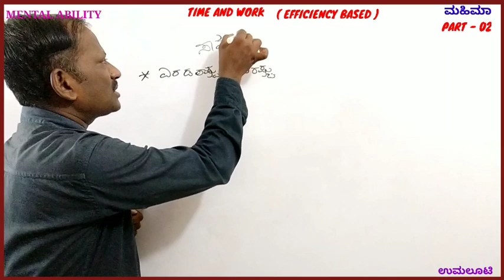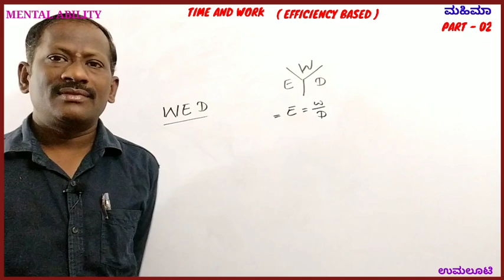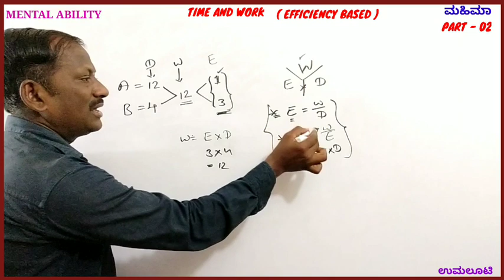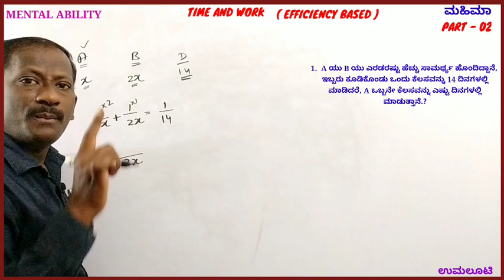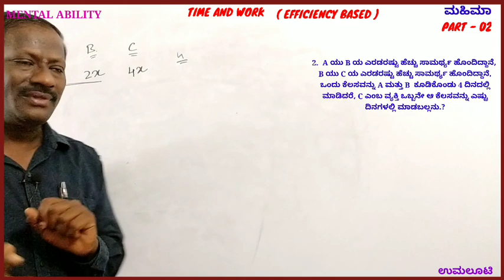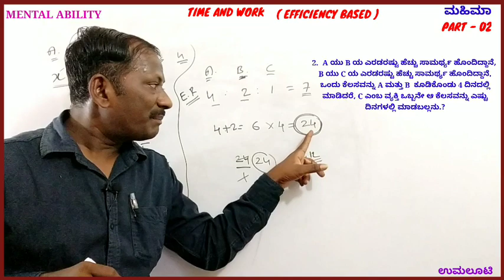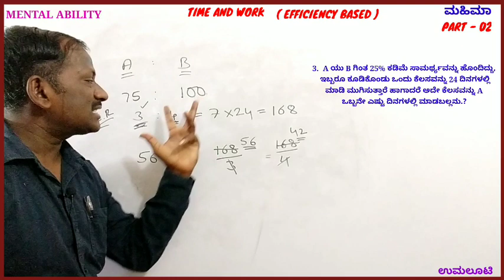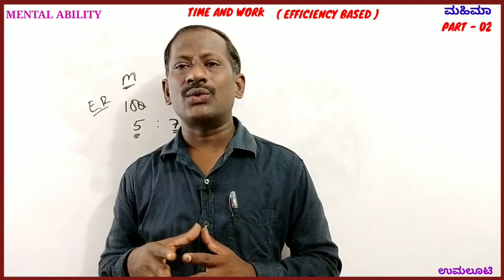Time and work, ಸಮಯ ಮತ್ತು ಕೆಲಸ, part- 02. efficiency based, solved with easy tricks Mariswamy Mahimaa